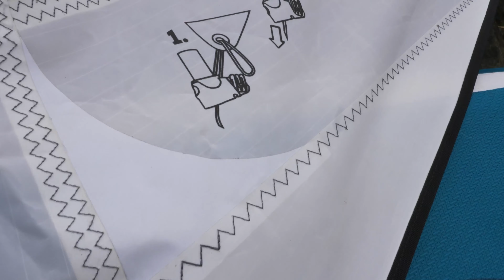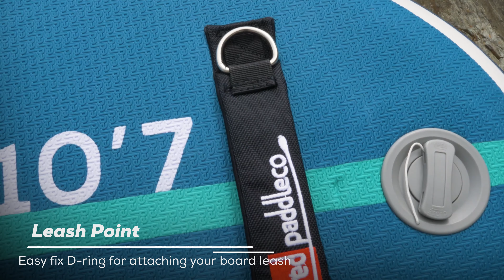Red Paddle Co 2022 Windsurf 10'7" Inflatable Stand Up Paddle Board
Great for windsurfing beginners looking for the perfect way into the sport
Regular price.

The 10'7 Windsurf is a windsurfing board that you can paddle, ensuring that you experience an authentic windsurfing experience but with the added benefit of inflatable versatility.

All the technical elements of a windsurf board combined with the benefits of an inflatable SUP make the 10'7 Windsurf a revelation! Thanks to the specifically designed Sure-Fin dagger board system, which slots through the centre of the board, provides unrivalled stability, increased tracking and more lateral control.

The deck pad has been thoughtfully designed to help aid in teaching windsurfing, assisting the rider to know where to stand as well as featuring a diamond cut, Red embossed finish to seal the deck pad and offer ultimate grip and feel.

This is a board with all the practical benefits of an inflatable SUP that's also designed specifically with beginner windsurfers in mind but can make a great coastal cruiser for more experienced riders. To get the best out of your 10'7″ Windsurf, partner it with one of our Ride Rigs, which deliver quality, performance and simplicity.

The carry handles are on the rails so as not to get in the way of the rider as well as having front and back carry handles to make launching and landing easier. class-leading inflatable windsurf board design Windsurf Magazine 2017 read the full review